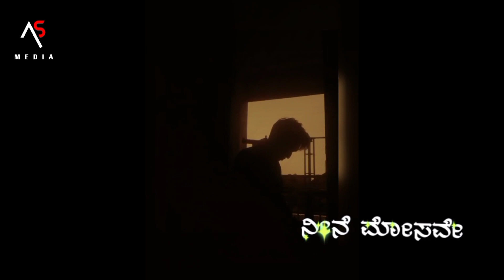II O DEVATHE II SINGER : JAMSHID BANGLORE II LIRYCS : ZAHIR SHA SALETHURE II